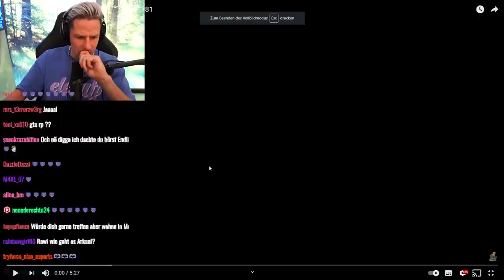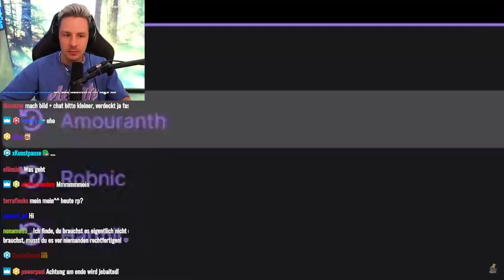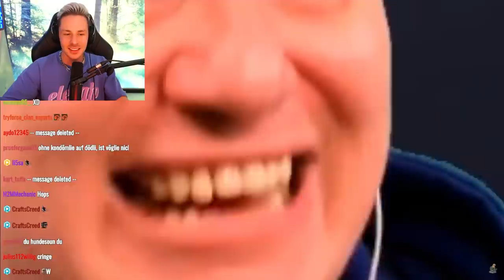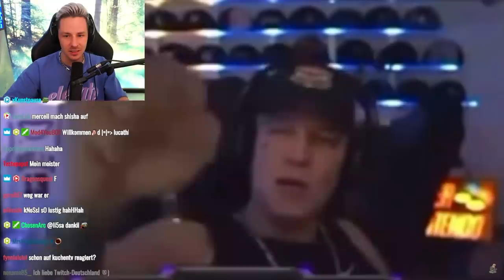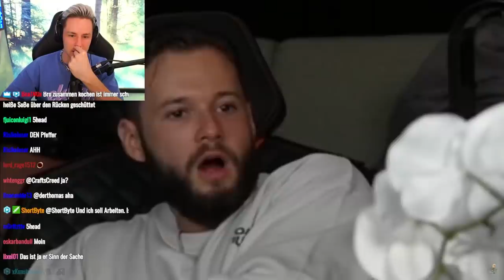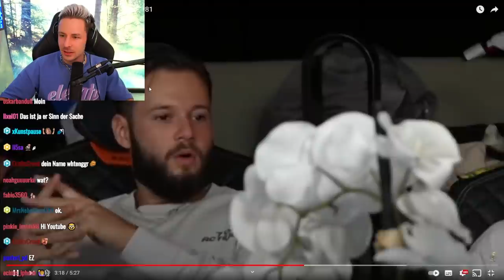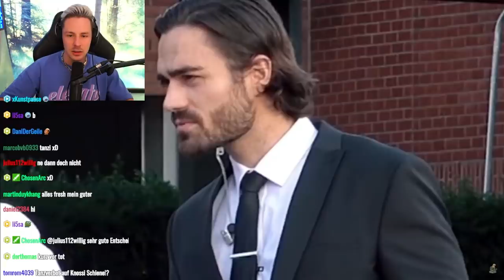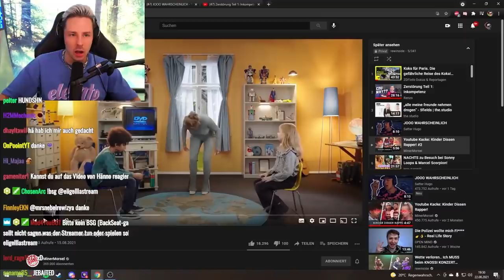Reaktion auf Trymacs spielt eine Rolle | Twitch am Limit #81